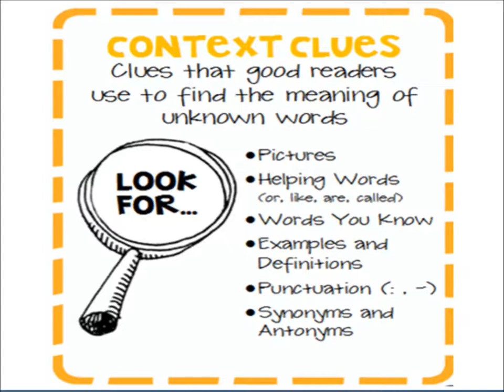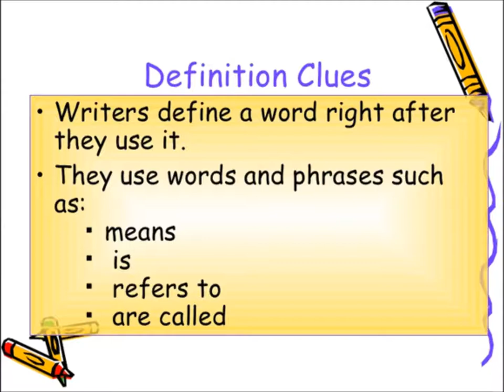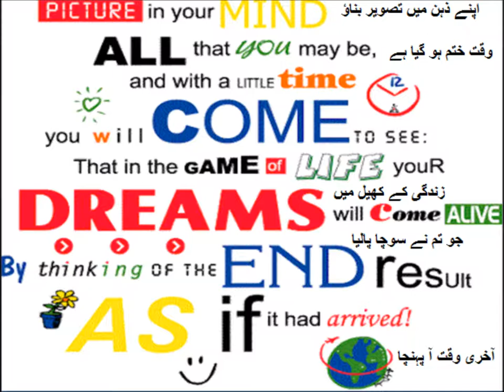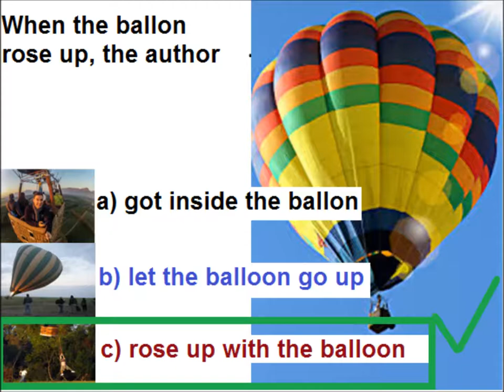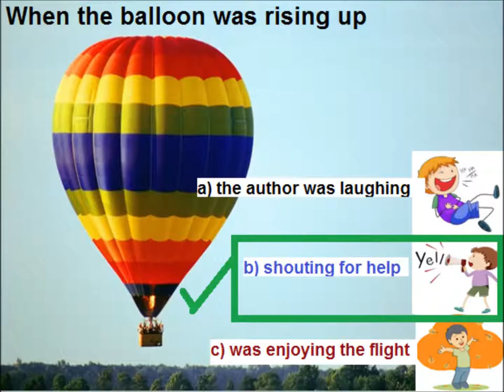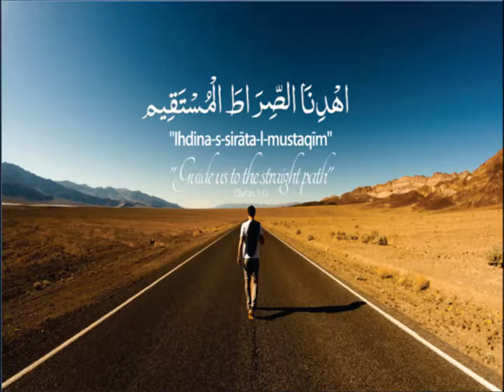Question Answers/English in Urdu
Comprehension of story A dream come true for grade 5 kids